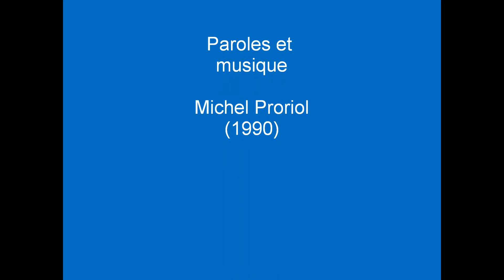Comme si des ailes